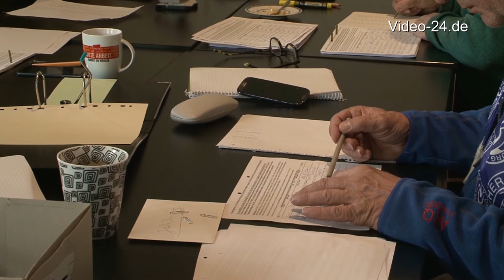Zwischenstand ca. 4.000 Unterschriften gegen das geplante DOC in Duisburg, am 22. April 2017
Zwischenstand am Samstag, 22. April 2017,

konnten wir ca. 4.000 Unterschriften gegen das geplante DOC in Duisburg zählen.

Die Frist zur Unterschriftensammlung läuft bis zum 20. Mai 2017

Ein Herzlichen Dank an Alle Mitwirkende ;-)

Leider gab es auch viele ungültige Unterschriften:
1. nicht Ihr Geburtdatum eingetragen hatten,
    bzw. sehr häufig das Aktuelle Datum
2. nicht vollstände Adressen
3. nicht aus Duisburg
4. nicht lesbar

Schnitt: Jörn Uhlig, Kamera: Jörn Uhlig